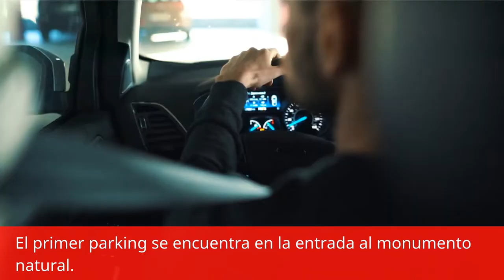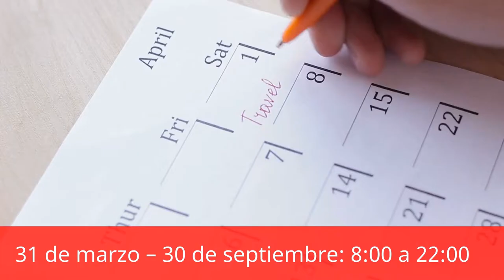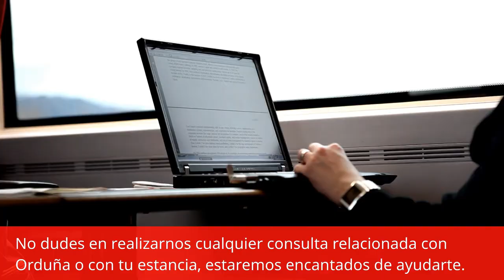Como llegar al SALTO DEL NERVIÓN | Explora y visita Orduña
Tenemos la suerte de tener cerca de Orduña uno de los accidentes geográficos más impresionantes e imponentes de todo Euskal Herria, el Salto del Nervión. Se trata del salto de agua más alto de la península con 222 metros de altura.

Es importante tener en cuenta que para poder ver la cascada de agua en todo su esplendor hay que escoger un periodo lluvioso o una etapa de deshielo. El resto del año, el agua transcurre por el interior y no hace acto de presencia hasta que los cauces se hayan desbordado.

Al estar en plena naturaleza, los accesos al lugar son variados. La opción preferida por los visitantes suele ser la carretera que pasa por el puerto de Orduña, un puerto típico de montaña con sus múltiples curvas que en escasos minutos te llevará directo a los aparcamientos cercanos al salto.

Aparcamientos cercanos al salto del Nervión
El mirador del salto del Nervión consta de 4 aparcamientos en las inmediaciones:

El primer parking se encuentra en la entrada al monumento natural y dispone de 57 aparcamientos para vehículos, 3 para autobuses y 2 para minusválidos. Se encuentra a poco más de 9 km del mirador, por lo que es una gran opción si te apetece darte un paseo por el entorno natural.
El segundo aparcamientos es denominado los cipreses. Consta únicamente de 21 plazas para turismos y motos. Hasta el mirador tendrás un paseo de 6 Km aproximadamente.
El aparcamiento número 3 es el que más cerca está del salto. Dispone de 54 plazas para vehículos, 3 para autobuses y 2 para minusválidos. Es una gran opción si te desplazas con familia o simplemente quieres aparcar lo más cerca posible del mirador.
También podremos encontrar una 4 opción para aparcar denominada «Dehesa del Agua». Este parking dispone de 34 plazas para vehículos, 2 para autobuses y 1 para minusválidos. Es importante tener en cuenta que esta es la que más alejada se encuentra del monumento natural y supera los 9 Kilómetros del primer parking.

Recuerda que está terminantemente prohibido dejar el coche fuera de los aparcamientos establecidos.

Te recomendamos ser precavido/a a la hora de acudir a los parkings, ya que en días festivos o épocas en las que el salto tiene mucha agua es habitual que haya una gran afluencia de gente y podrás tener dificultades para encontrar sitio para aparcar.

Horario para visitar el salto del Nervión
El horario en el que el acceso con vehículo al parking número 3 está permitido consta de dos franjas en función de la época del año:

31 de marzo – 30 de septiembre: 8:00 a 22:00
Resto del año: 8:00 a 20:00
Visitando el salto desde Orduña
Si tu intención es visitar esta cascada natural y aprovechar unos días para descubrir la zona, la ciudad de Orduña sin lugar a dudas es una magnífica opción.

Tal y como habrás podido comprobar, Orduña está en una ubicación geográfica ideal para visitar el salto del Nervión y todo el paraje natural que rodea esta cascada. Se trata de la única localidad vizcaína con el título de ciudad otorgada gracias a su ubicación estratégica para el comercio de la época. Todo el tráfico debía de pasar por la imponente aduana ubicada en el centro de la plaza principal.

Patrimonio
Puedes echar un vistazo a nuestros apartamentos que están ubicados en pleno corazón de Orduña en nuestra página oficial: Ver nuestros apartamentos
No dudes en realizarnos cualquier consulta relacionada con Orduña o con tu estancia, estaremos encantados de ayudarte en nuestro correo electrónico: Realizar consulta